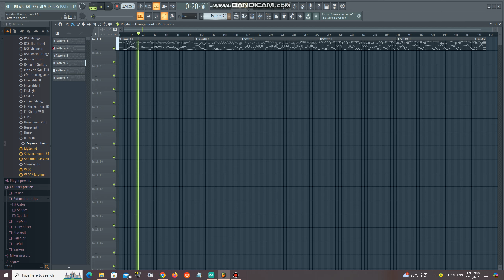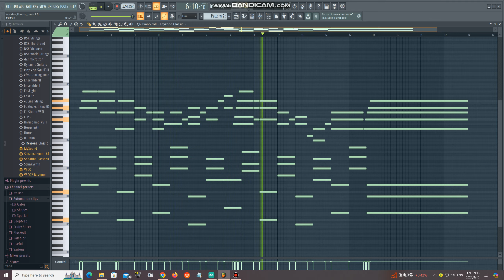[FL Studio] Piano Solo - Songkran Medley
[FL Studio] Piano Solo - Songkran Medley สงกรานต์เมดเลย์ เมดเลย์สงกรานต์

***Songs***
- สงกรานต์บ้านเรา
- เก่าไปใหม่มา
- ไชโยปีใหม่
- วิมานสงกรานต์
- พรปีใหม่